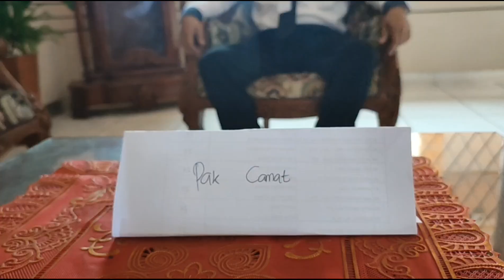Tugas Video Orientasi - Nilai Ber-AKHLAK